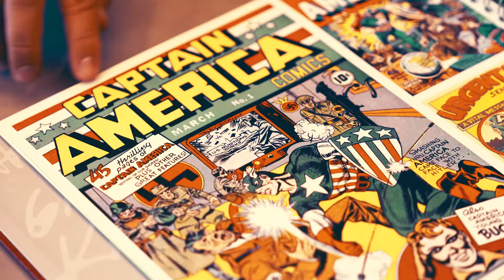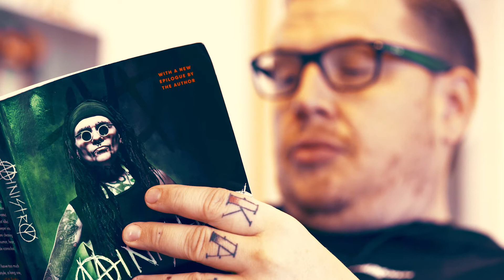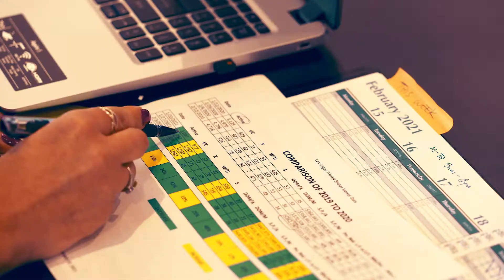DOMINGUEZ-MARTIN TEAM VIDEO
Edited by Michael Bailey.